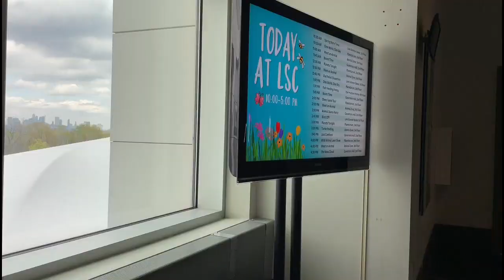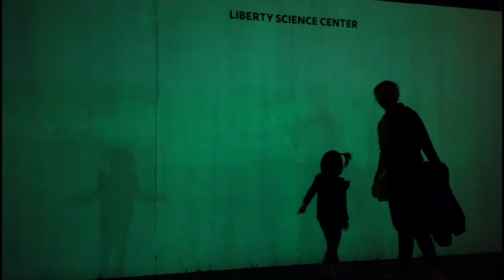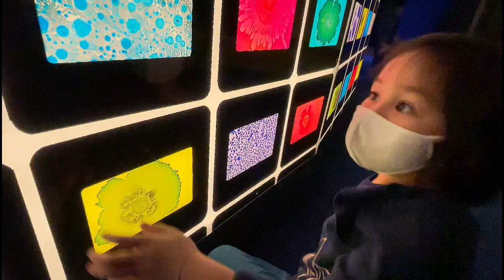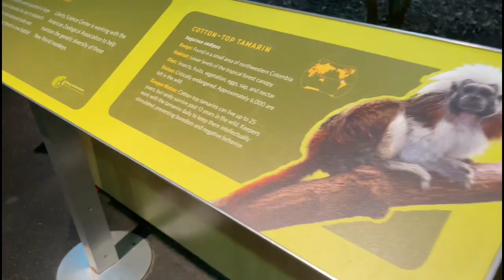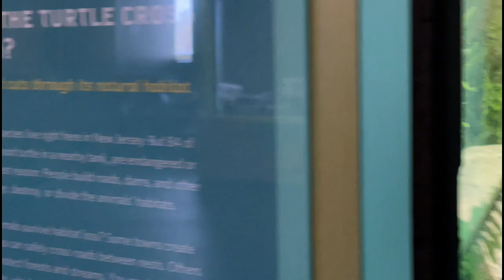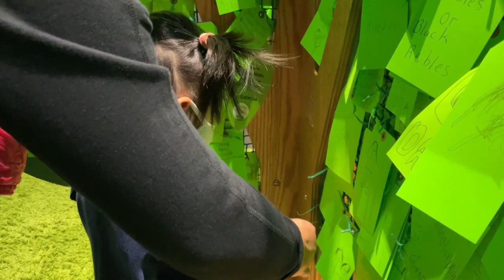Springtime Vlog | Liberty Science Center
Liberty Science Center is an interactive science museum and learning center located at Liberty State Park, Jersey City in Hudson County, New Jersey, United States.

Have you held a butterfly? I did. And it was such a pleasure. And pressure at the same time! Of course I was being careful of their fragile wings.